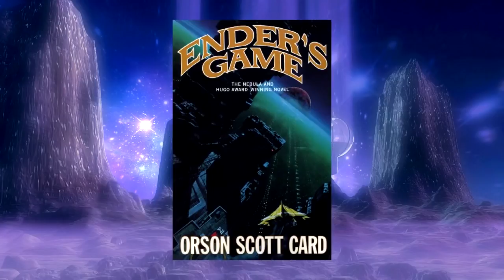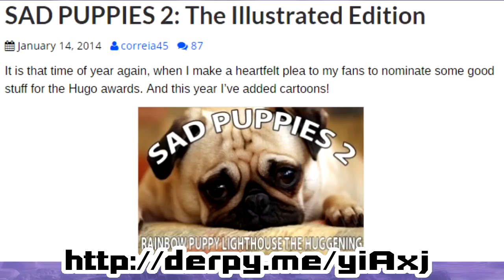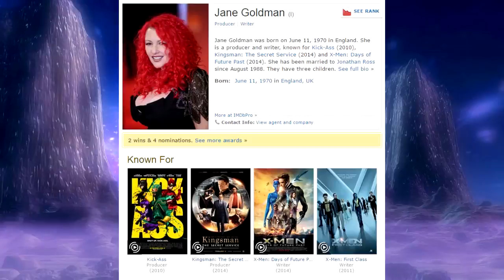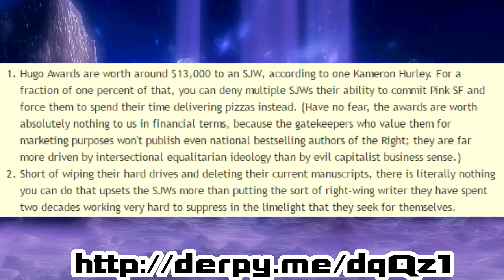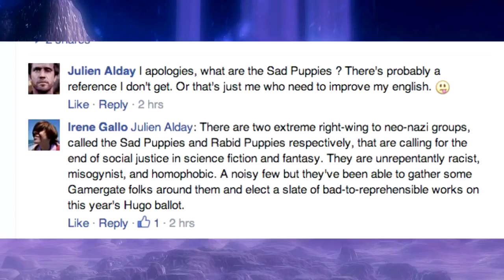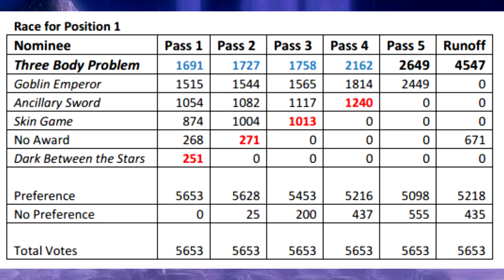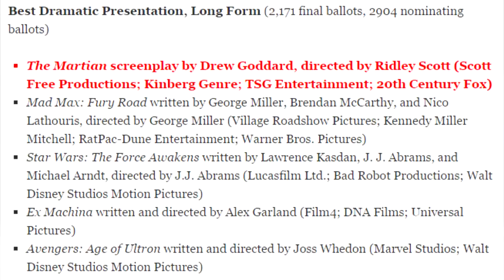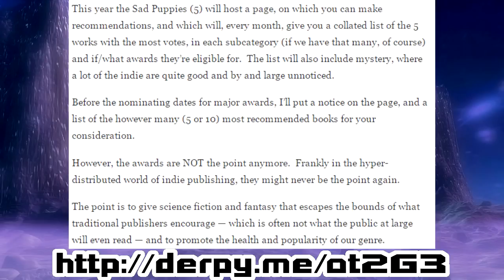The Sad Puppies Saga